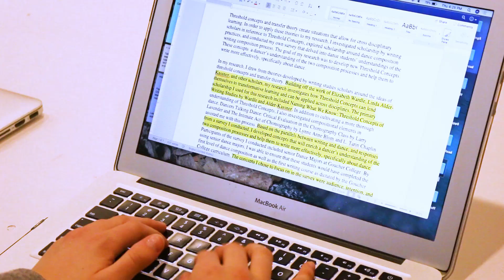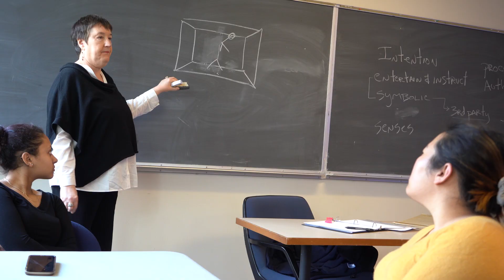Integrative Arts Studies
Designed for students who want to develop as creative artists while exploring multiple art forms. Learn how to use your artistic passions to contribute to the greater social fabric.